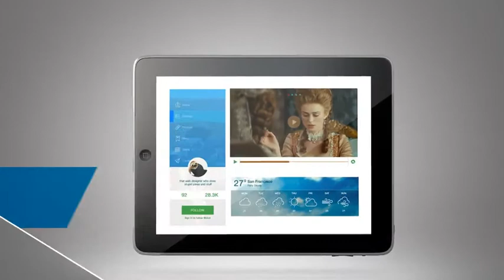App & Web Promotion | After Effect Templates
App and Web Promotion - After Effect Templates
Let's go and pick your templates NOW!

* FEATURES:
• Resolution 1920×1080 px
• Duration 45 s long
• 18 image or video / you can replace all screen
• 29,97 Frames Per Second
• Created in CS5 – Presentation is compatible with After Effects CS5, CS5.5, CS6, CC
• Footages that has been used in the video is not included in the package
• Font : description of how to download free in the Help file

Hi friends! I do not own this template. If you are the author of this project and believe any that the use of the project preview on this channel are not legitimate, please write to e-mail and we will resolve this issue.